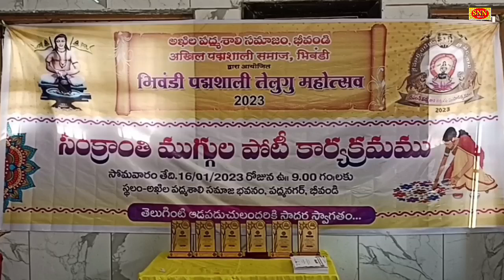ASPB Ramakrishna మార్గదర్శనం లో.. మహిళల గురించి రంగు రంగుల ముగ్గుల పోటీలు | Padmashali మహోత్సవాలు.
Played during Some News Music & Songs are the property of Respected Companies